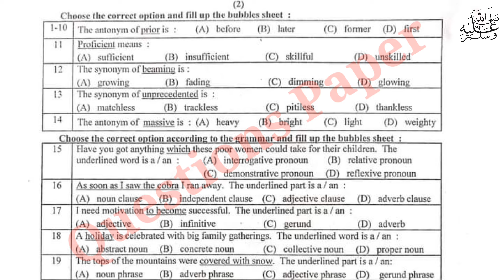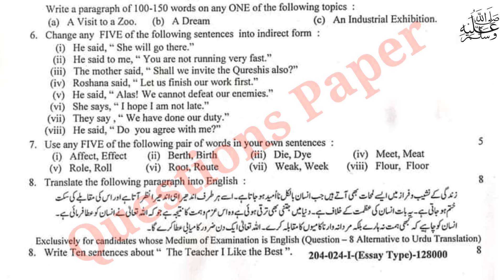10th Class English Lahore Board Paper 2024 | 10th English Group 1 2024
10th Class English Lahore Board Paper 2024 | 10th English Group 1 Paper 2024 |

Punjab Boards English Paper 2024,
10th Class English Paper Lahore Board Tips,
English Paper Guess Papers Lahore Board 10th Class,
Lahore Board English Paper Pattern,
How to Prepare for 10th Class English Paper Lahore Board,
Madina Education System English Paper Lahore Board,
Lahore Board Matric English Paper Preparation,
10th Class English Paper Important Questions Lahore Board,
English Paper Scheme of Lahore Board 2024,
Lahore Board 10th Class Model Paper English,
Madina Education System Lahore Board English Paper Review,
Best Tips for English Paper 10th Class Lahore Board,
Lahore Board English Paper Writing Techniques,
English Grammar for 10th Class Lahore Board Exam,
Lahore Board 10th Class English Paper 2024,
10th Class English Paper Bise Lahore 2024,
English Paper 3 April 2024 Lahore Board,
Tips for 10th Class English Paper Lahore Board 2024,
Bise Lahore English Group 2 Paper 2024,
10th Class English Paper Preparation 2024,
Latest English Paper Pattern Lahore Board 2024,
Madina Education System 10th Class English Paper 2024,
10th English Paper Guess Papers Lahore Board 2024,
Effective Study Techniques for 10th Class English Paper 2024,
today 10th class english paper, 10th class english paper, english paper today, 10th class english paper group 1, 10th class english lahore board, 10th class english Gujranwala boar